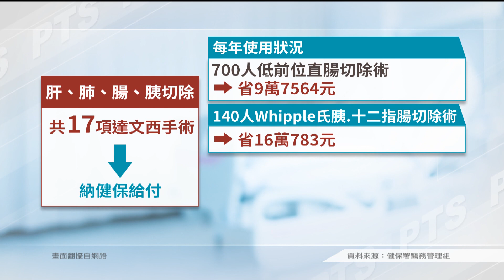17項達文西手術將納健保 最多省16萬 | 20221229 公視手語新聞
近年來，達文西手術因為傷口小、復原快，是許多手術病人的首選，但費用昂貴讓病患吃不消。現在，健保署宣布，包括肝、肺、腸、切除等17項達文西手術費，未來將納入健保給付，最快明年3月1號公告實施。像是昂貴的十二指腸切除術等手術，最多能省下16萬。

🙌每週一到週五 早上8:00-8:30 歡迎收看